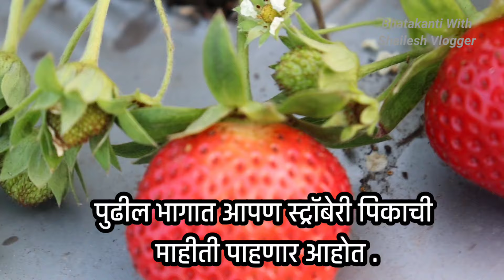शेतकऱ्याने वीस गुंठ्यात घेतले 25 लाखाचे उत्पन्न | जिप्सोफिला शेती | Gypsophila Flower .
जानकी माता प्रोडक्शन प्रस्तुत
   Bhatakanti With Shailesh Vlogger

** मंडळींनो आज आपण पाहणार आहोत जिप्सोफिला शेतीची संपूर्ण माहीती आणि यातून शेतकऱ्यांना पैसे कमविण्याची संधी . राजेश बंन्सल या शेतकऱ्याने आपला व्यवसाय पाहून कजिप्सोफिलाच्या वीस गुंठे शेतीत कसे कमविले २५ लाख ते प्रत्यक्ष त्यांच्या शेतात जाऊन .

                   जय शिवराय